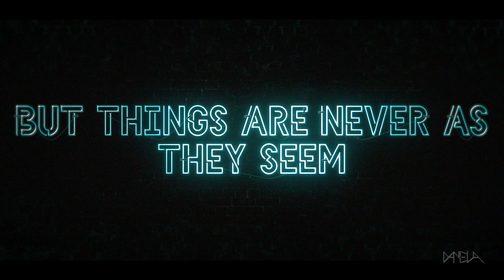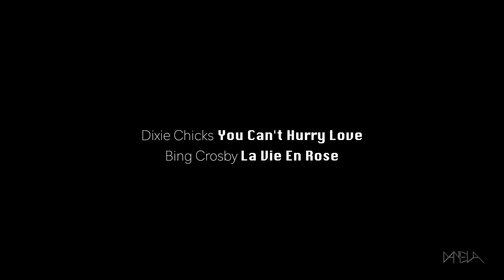Blindspot - Barbells and Badges Trailer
About two months ago I did a 1000 follower video giveaway on my Instagram. I let people submit Blindspot story ideas that I should turn into a fake trailer. The winner was Kate-Dammit-Run who submitted her fanfiction called, "Barbells and Badges".

It has been so fun to edit this and collab with Yas. (kate-dammit-run) It took me about a month and a half to create this because I wanted to make sure I did this right. I hope you all enjoy this as much as I did. Thanks, Yas for submitting this story. I can’t wait for the rest of it.